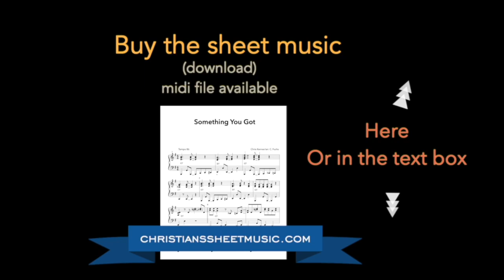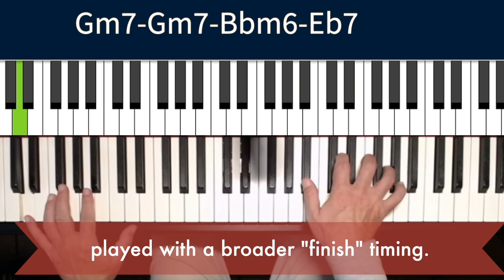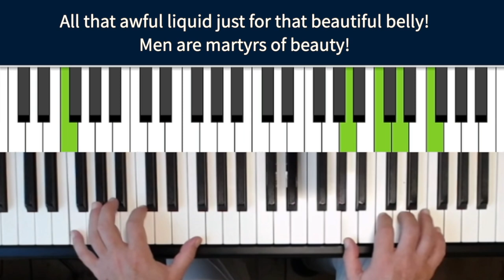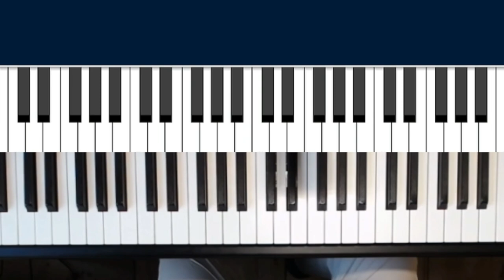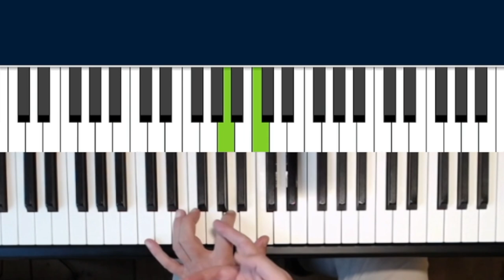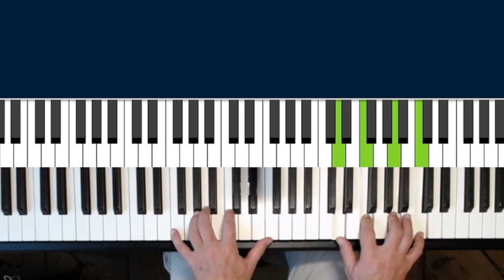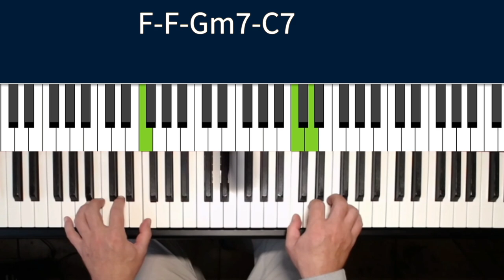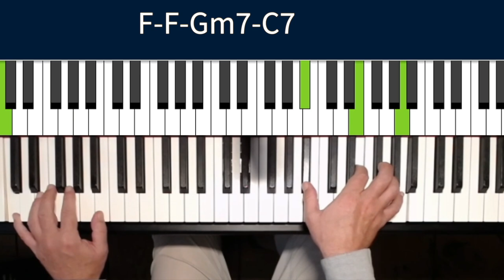Smile Piano Tutorial, Charlie Chaplin